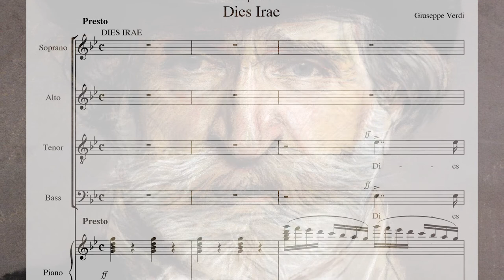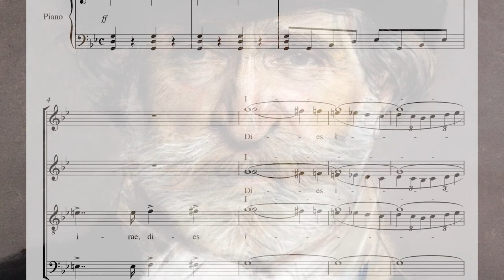SSO Symphony Sounds - May 4, 2021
In this installment of Symphony Sounds, we're spotlighting Verdi's Requiem, as performed by the SSO live on stage on April 28, 2018, at Springfield Symphony Hall. In his commentary, Kevin Rhdoes focuses on the Dies Irae section, which is often referenced in popular culture. In particular, he discusses how well Verdi's music works as a setting for the words of the Latin Mass, illustrating that with short audio clips from the SSO's performance.

Recorded April 28, 2018, live at Springfield Symphony Hall, Springfield, MA
Springfield Symphony Orchestra, Kevin Rhodes, Conductor
Springfield Symphony Chorus - Nikki Stoia, Chorus Director
UMass University Chorale - Stephen Paparo, Chorus Director
UMass Chamber Choir & Illuminati Vocal Arts Ensemble - Tony Thornton, Chorus Director
and soloists Lisa Gwyn Daltirus, Soprano; Stacey Rishoi, Mezzo Soprano; Eric Ashcraft, Tenor, and Gustav Andreassen, Baritone